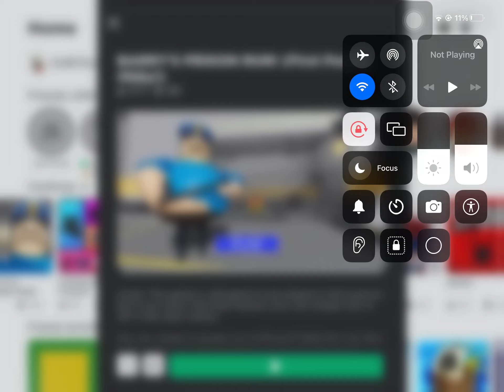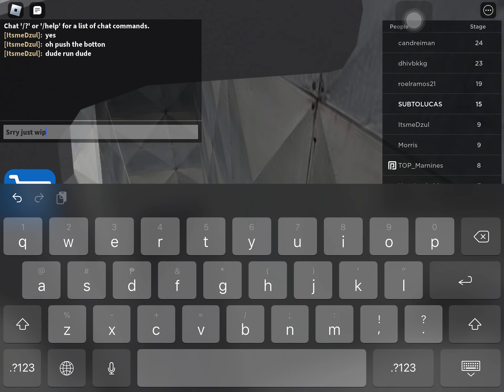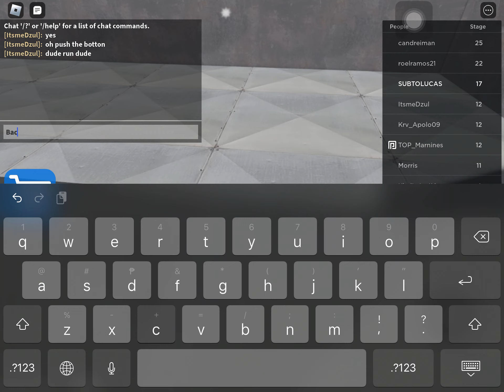Playing barry’s prison run! (ESCAPED)